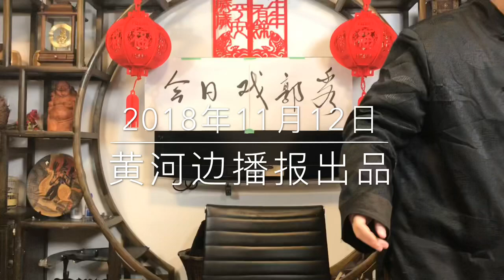【11-12戏281】纽约惊传女郭粉排队要为郭骗子生宝宝！王健之死记者会后蚂蚁帮将面临第四次大离散